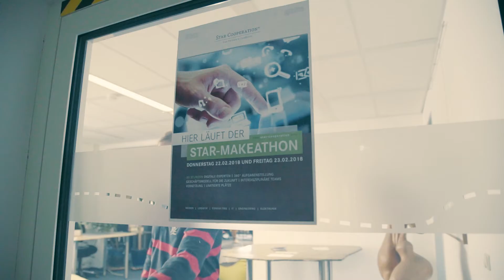STAR COOPERATION | Makeathon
Um die Ecke denken, ausprobieren – und einfach mal machen!
Was passiert, wenn sich Experten aus den sechs STAR Bereichen Consulting, IT, Medien, Logistik, Engineering und Elektronik treffen?

Dann geht es ans Eingemachte. So wie beim ersten STAR Makeathon!
21 Teilnehmer lüften das Geheimnis um die Frage, wie die digitale Kundenbetreuung der Zukunft aussieht. Dafür haben sie gerade mal 30 Stunden Zeit.

Ganz nach dem Motto: Makeathon = Machen + Marathon.

Networking, geballte Brainpower und innovative Ideen inklusive.